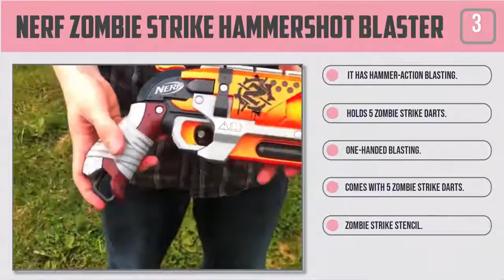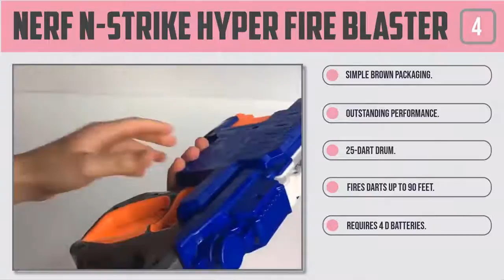Top 5 Best Nerf Guns in 2020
Hi, This is 24top view Channel.
On this Channel we show the latest Technology, Inventions & Gadgets. 24topview make coolest and useful goods review with research for best buy from Amazon, Aliexpress, eBay, Gearbest and Banngood site.

We try to represent 24topview through this video channel. Hope you will enjoy the ideas. All the videos are created after researching which ideas are trendy now.